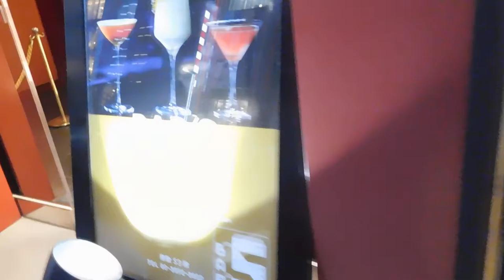DSCN6614資生堂銀座20160817外の装飾